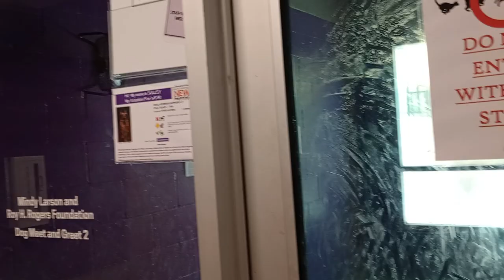Sulley 2y Pet Id 942012 kennel big room 2 HSSAZ shelter was lovely but wanted to go 4 walk & barks86